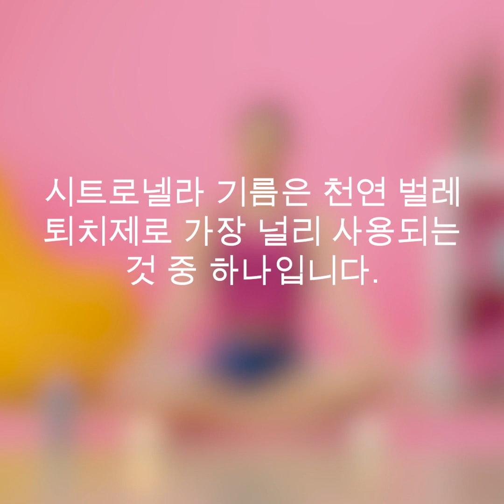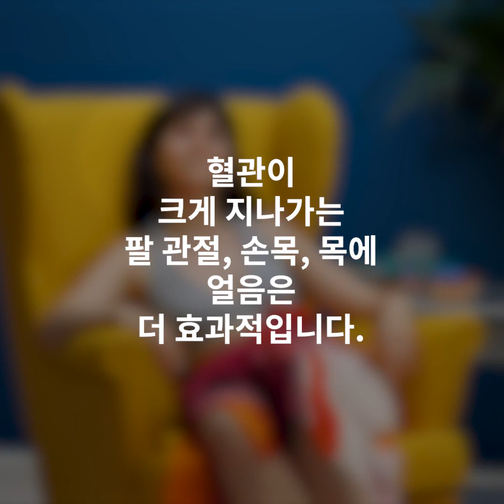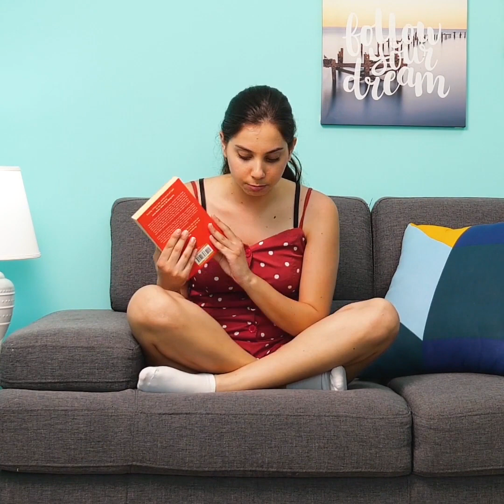모든 여름 문제를 해결하기 위한 23가지 똑똑한 꿀팁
타임스탬프:
00:34 천연 벌레 퇴치제
05:07 바람이 부는 날을위한 치마 꿀팁
08:34 모기 물린 곳 치료 방법
09:28 신발 꿀팁